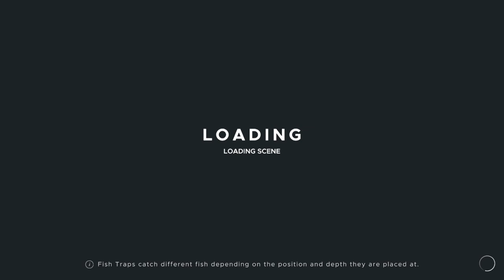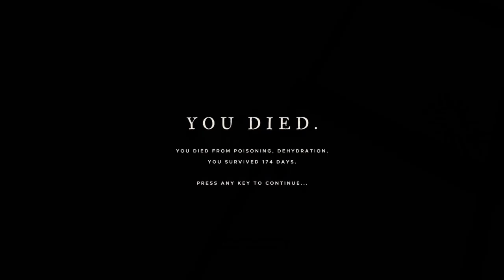How high can you build? FINAL ANSWER - Stranded Deep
After Losing some resources and getting frustrated. I decided to stop messing about and get the answer no matter the cost. We have an answer and a lot of other answer as well. We also raised a few new questions that are intriguing.

Cheers, and thank you for keeping my brain interested. Keep asking questions and I will keep going to great lengths to answer them for you and for myself =)